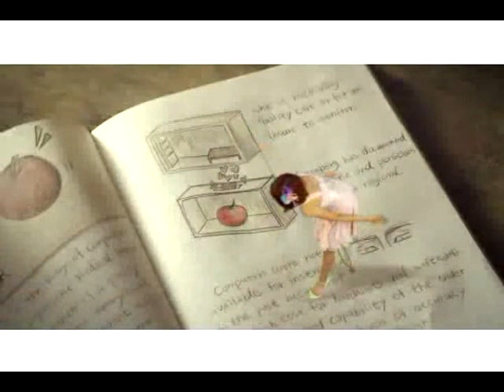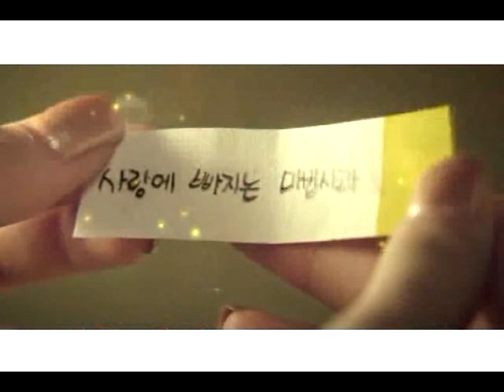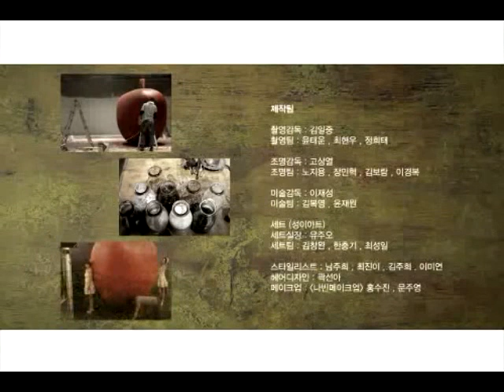T-ara / Tiara (티아라) - Apple Is A / Apple Song MV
Apple Is A / Apple Song by T-ara / Tiara (티아라) MV